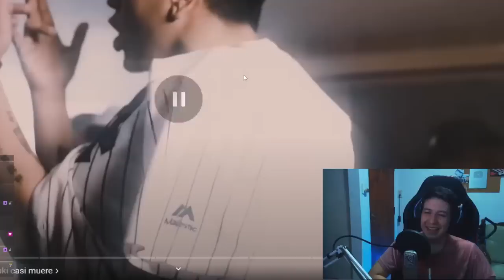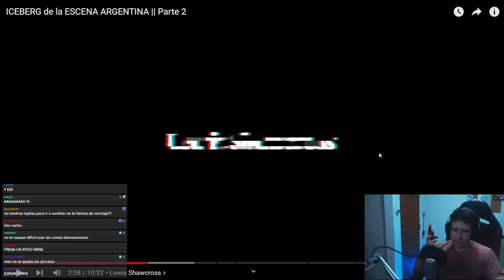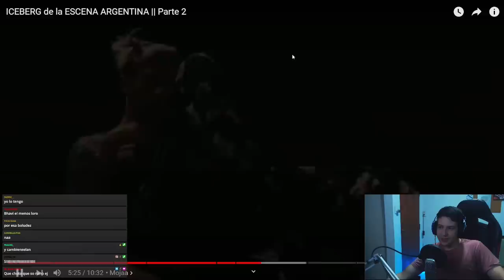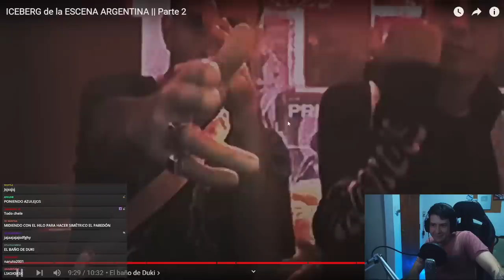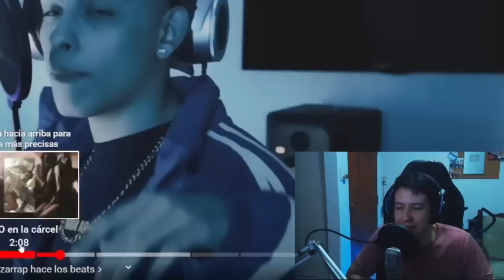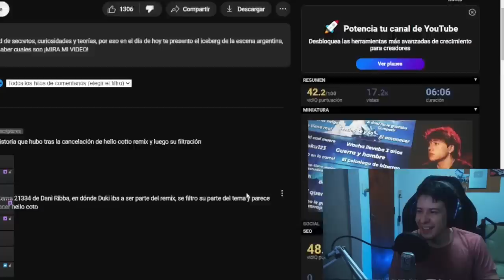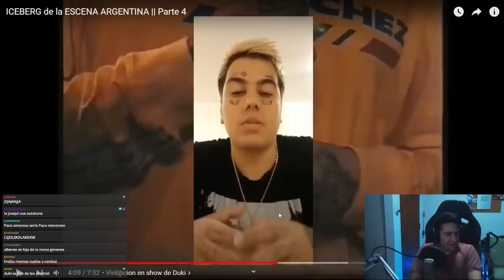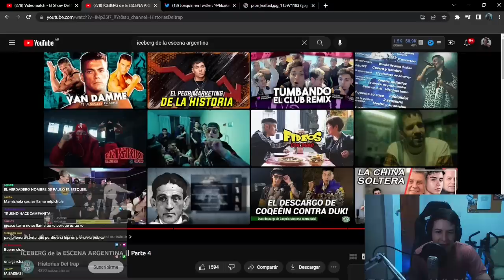ICEBERG DE LA ESCENA ARGENTINA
HAGO STREAMS EN MI TWITCH DE NOCHE (Siempre)

MercadoPago este video reacciono al iceberg de la escena argentina, es decir del hip hop, trap o rap, donde se ve gente como paulo londra, duki, maria becerra, bizarrap, etc. todo lo comentamos con mi chat de twitch nachoide 3 y mesita anda pidiendo changas